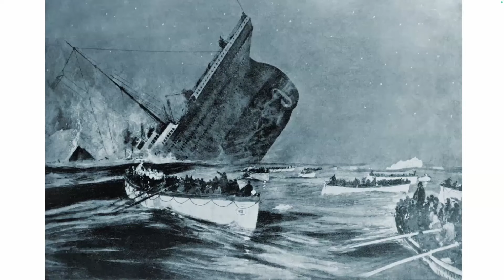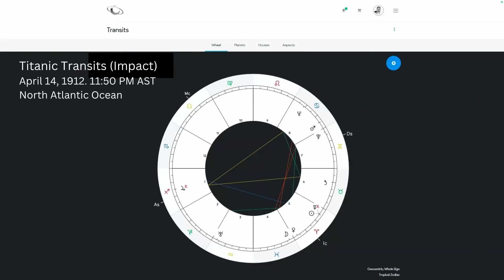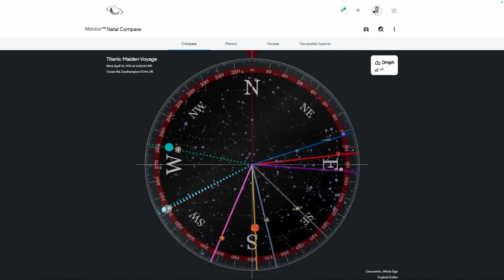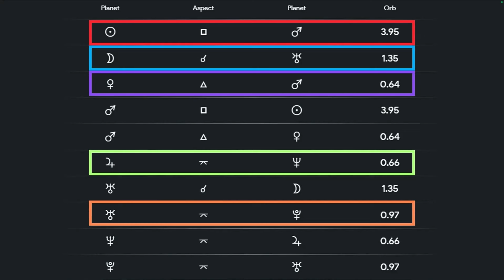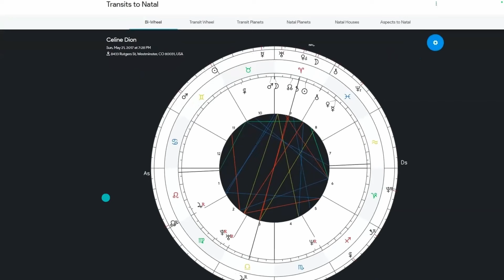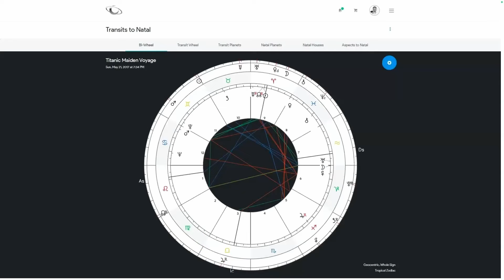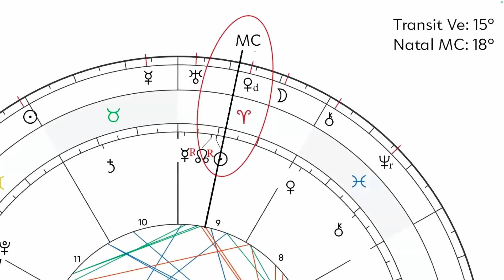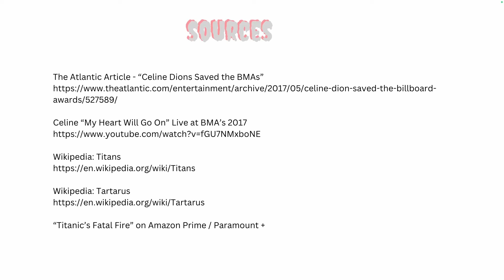Let's Talk AstroMapping: The Titanic's Ill-Fated Voyage and Beyond | Episode 2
In this episode of Let's Talk AstroMapping, we delineate the Titanic's ill-fated voyage through AstroMapping, focusing on the A*C*G lines (Astro*Carto*Graphy), local space lines (compass astrology), and the geospatial aspects from the compass astrology at the time of departure.

This presentation discusses how astrology reflects the energy of this historic event, shedding light on the fateful decisions and events that echo through time.

Cindy and Joseph will discuss how this voyage is connected to symbols in mythology and popular culture, from Celine Dion's song "My Heart Will Go On" to the tragic implosion of the Titan submersible at the same site.

Celine "My Heart Will Go On" Live at BMA's 2017

Chapters:

00:00 Introduction
03:37 Chart - Titanic's Maiden Voyage
09:44 Titanic Transits (Impact)
15:42 The AstroCartoGraphy Of The Maiden Voyage And More!
37:39 Celine Dion's Charts - Amazing Synchronicity!
47:20 Fate Of Titan Submersible
54:54 Conclusion
58:30 Sources
1:00:19 Conclusion